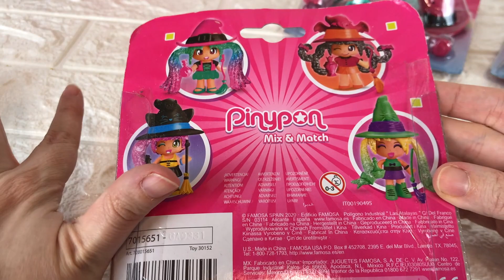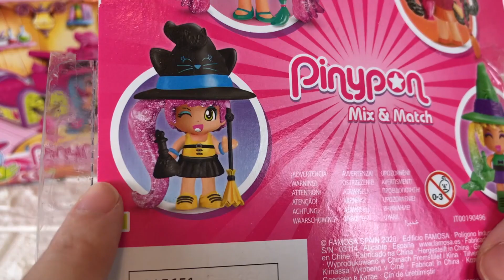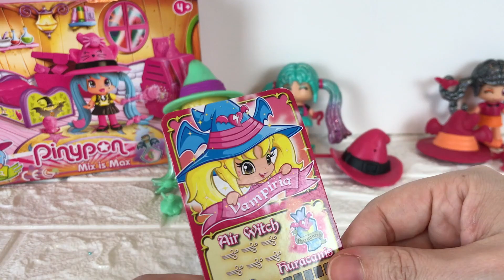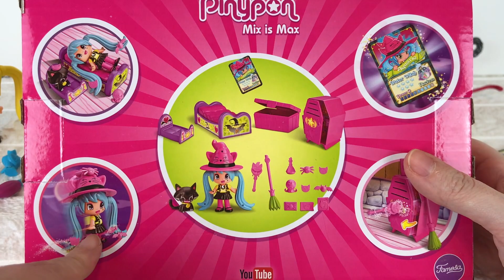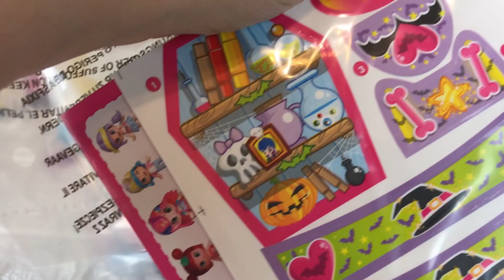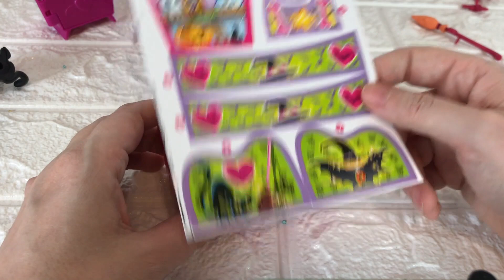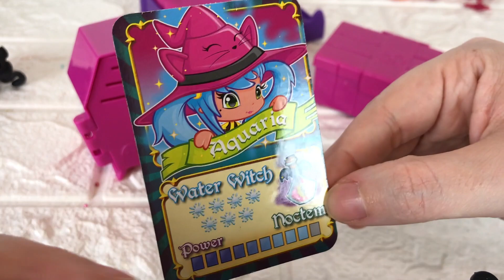PINY di HALLOWEEN Set magico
Non sono riuscita a caricare prima questo video per problemi di linea. Tutti gli aggiornamenti su questi e altri disastri li trovate LIVE sul mio INSTAGRAM LILLAYT.

EHI TU!
VISITA IL MIO SHOP AMAZON KAWAII! Seleziono oggetti super carini di vestiti e cartoleria per vivere una vita pastellosa! LINK AL MIO NEGOZIO

★  YOUTUBE:                                ATTIVA LA 🔔 per RICEVERE LA NOTIFICA!!! ⚠️
★  CERCAMI SU INSTAGRAM                          LILLAYT

➡️ DOVE HO COMPRATO TAYLOR BLYTHE: